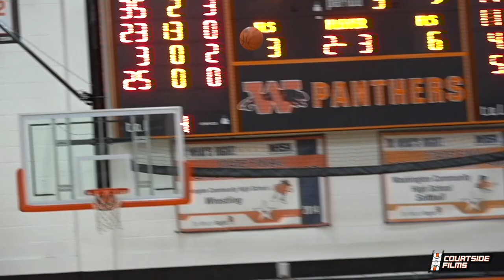2019 PG Fred Cleveland Highlights From The Washington TofC!